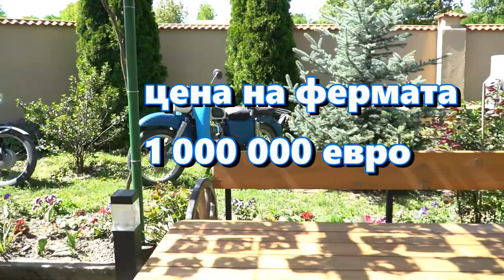Bulgaristan -Targovishte - Selo Probuda Küçükoğlu Çifliği